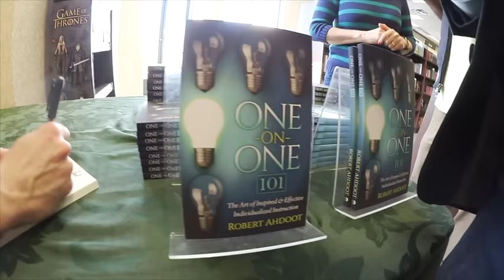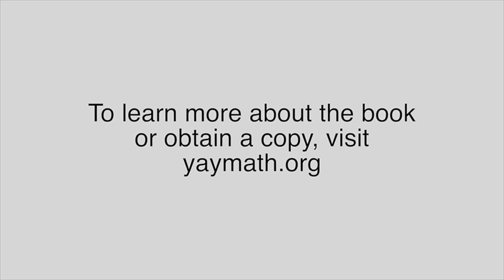Want to inspire your learners? Here's the book that shows you how.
What a glorious day! Take a peek into Yay Math's debut book launch party, featuring author, Robert Ahdoot.

Yay Math takes math from dull and dry... to fun and lively. Same goes with how we rock a book signing! Should it be rigid and conventional... or can it offer the same sense of human connection that the book offers?

If you are a parent or teacher who believes in the value of creating meaningful human connections with those in your care, this book will show you how to make that happen. It's time to inspire your learners, permanently.

Presenting:
One-on-One 101: The Art of Inspired and Effective Individualized Instruction